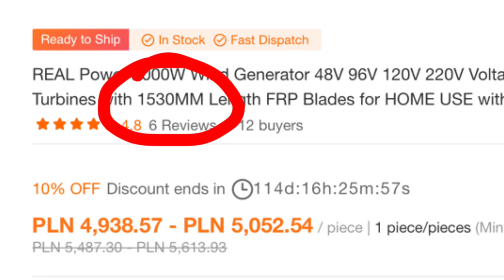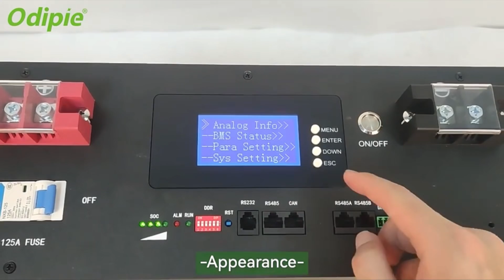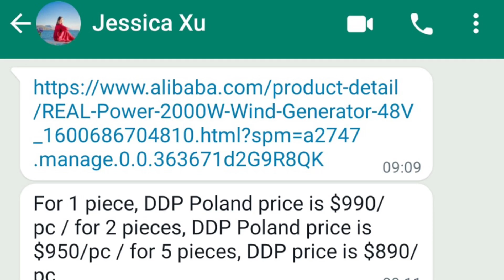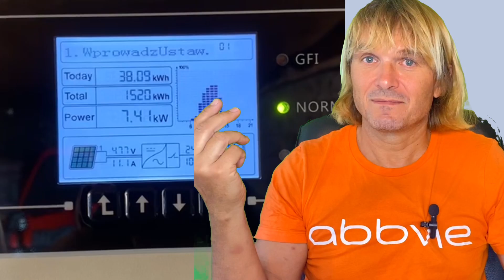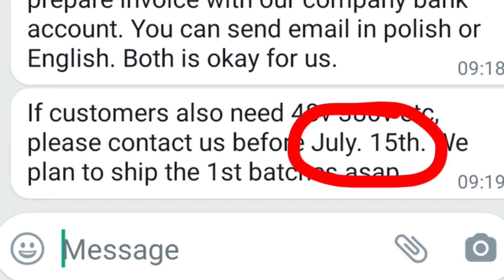Elektrownia Wiatrowa 2kW 3,2m średnicy 4000zl z Polski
elektrownia 2kw 3,2m srednicy

inwerter 5kw 1495zł